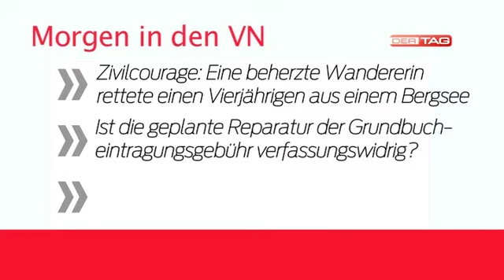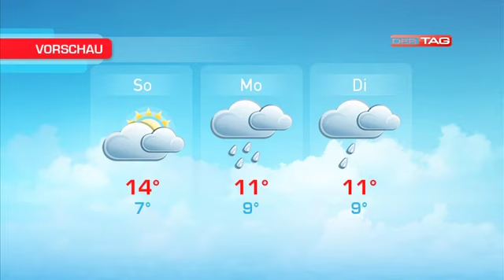Ländle TV - DER TAG vom 12.10.2012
In der heutigen Ausgabe gibt es einen Bericht zur Vernissage von Dieter Wanko, VTTV-Präsident Peter Hagspiel ist zu Gast im Studio, es gibt einen Bericht zur Verleihung der KMU-Preise sowie aktuelle News, Sport und Wetterinfos.